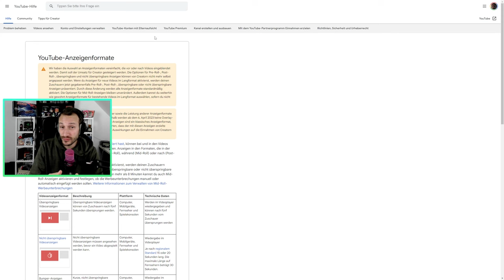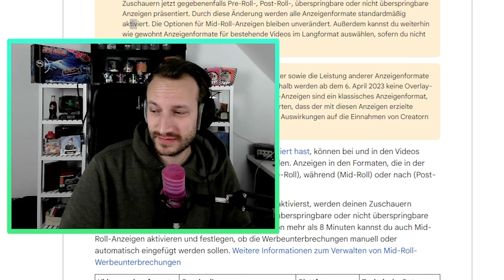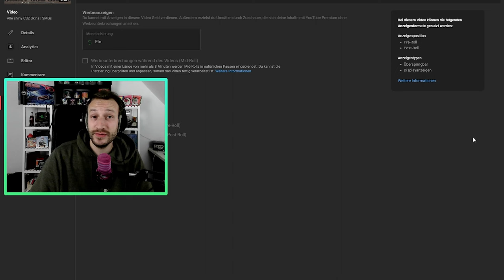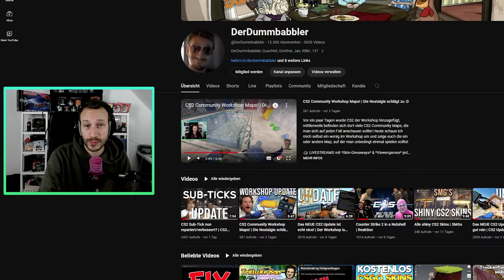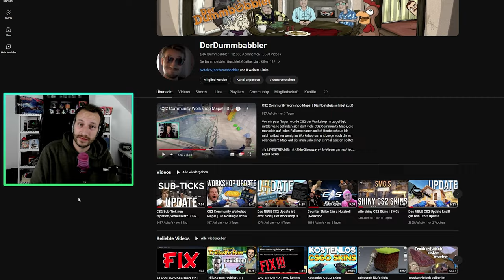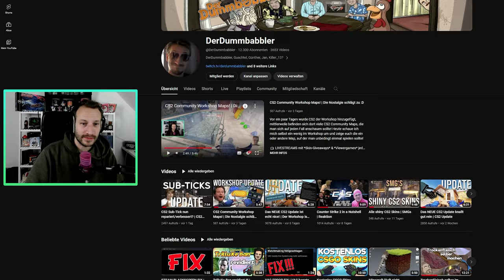Youtube zwingt uns die volle Werbepalette auf 🤬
Youtube zwingt uns Content Erstellern nun die komplette Werbepalette auf, auch wenn wir diese überhaupt nicht in ihrer Gänze nutzen wollen. Das ist ein haariger Einschnitt in meine Freiheit als Creator, wie ich meinen Content vermarkte. Was sagst du dazu?